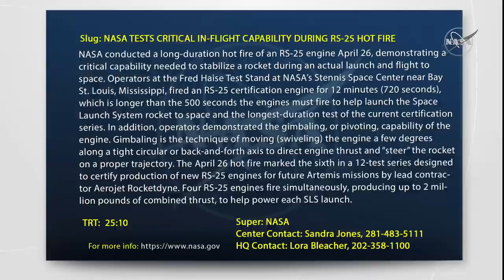see what we see 📡🌍🛰️🛡️🫂